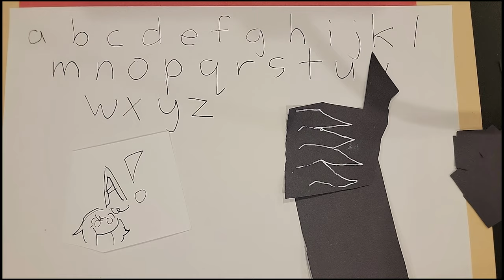The Disciple (Stopmotion Short)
This indeed took me weeks to do.